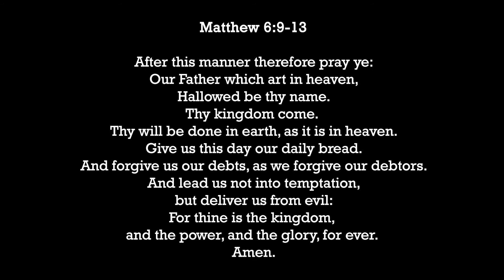Kindergarten Class - "I Can Pray!"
Who can pray? YOU CAN! Just like some of our favorite heroes from the Bible!  Hi Daniel!